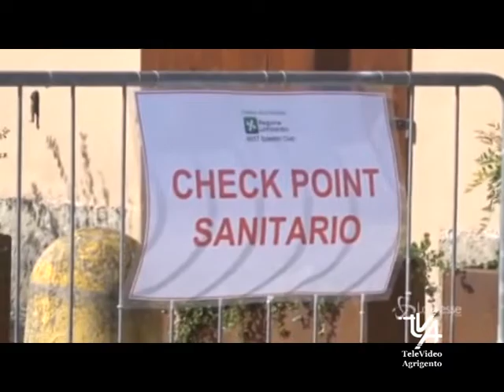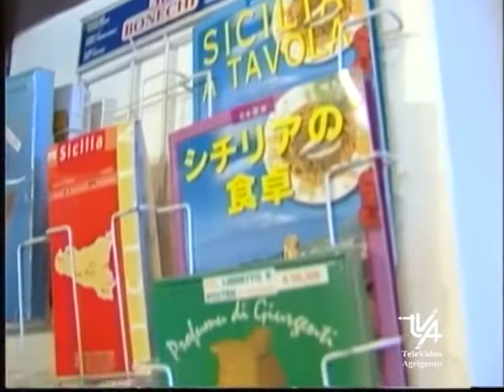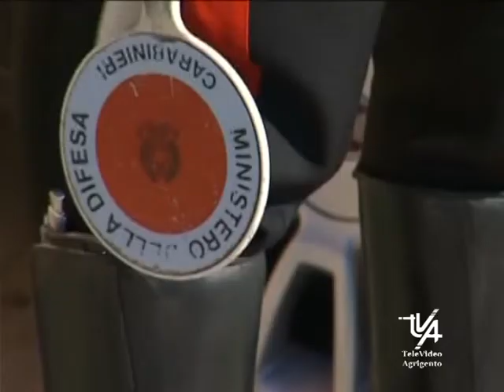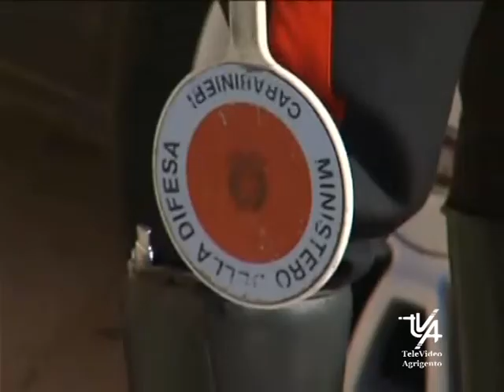Il TG del 15 Aprile 2020